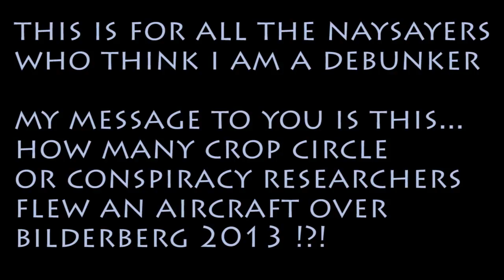MATT FLIES OVER BILDERBERG 2013 in microlight aircraft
For the naysayers that say I am a govt agent and a debunker. How many of them do stuff like this?